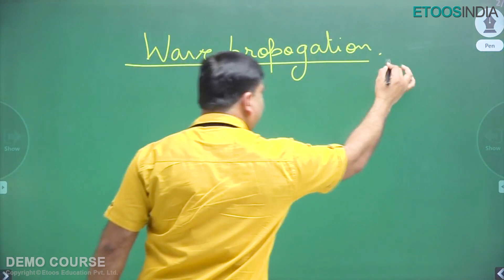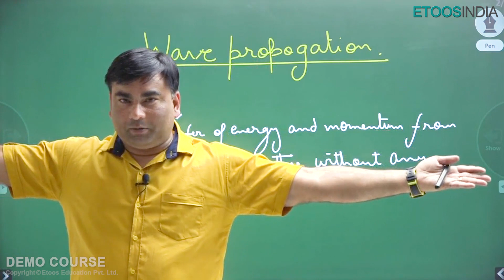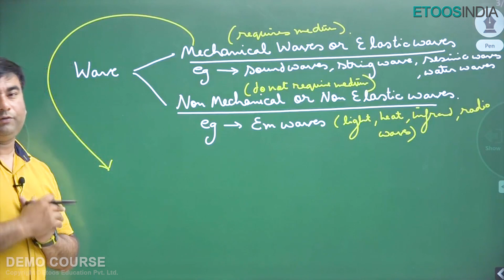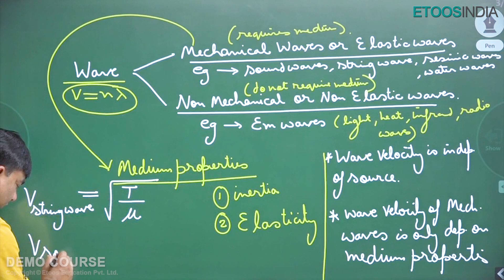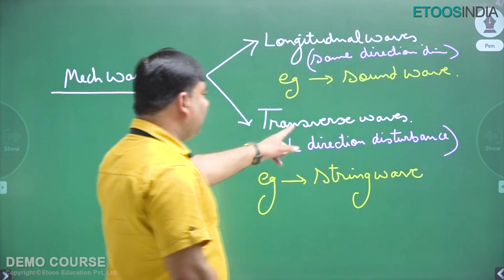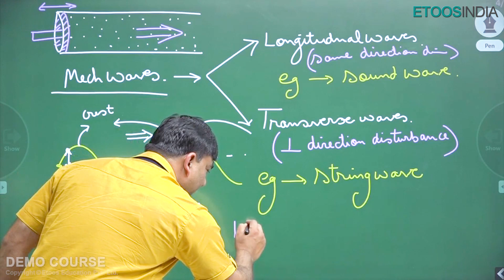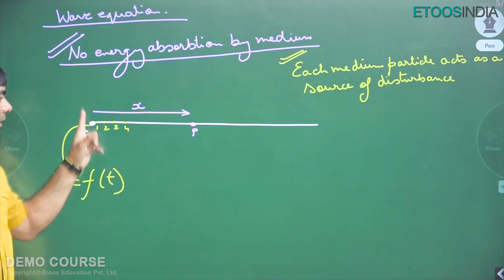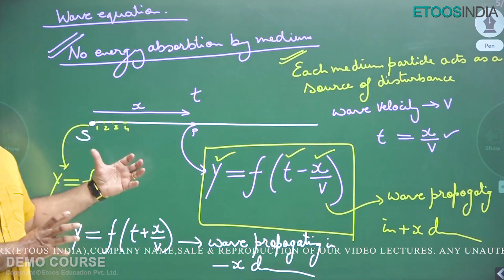Mechanical Waves | JEE Main & Advanced | Physics | Manish Sharma (MS) Sir | Etoosindia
Mechanical Waves of Physics JEE Main & Advanced by Manish Sharma (MS) Sir. MS Sir is known for his unique teaching enriched with motivational lectures. His unique and easy to comprehend the approach to teaching the concepts makes memorization and recognition of tough formulas " a walk in the park". Know more about MS Sir Courses: ✅